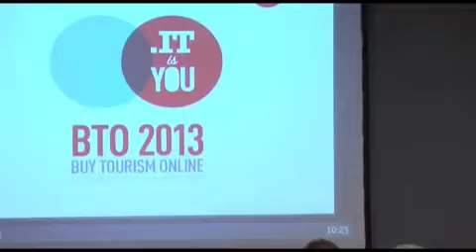Turismo: la Toscana fa "rete" con l'Europa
Intervista al dirigente del turismo della Regione Toscana Paolo Bongini